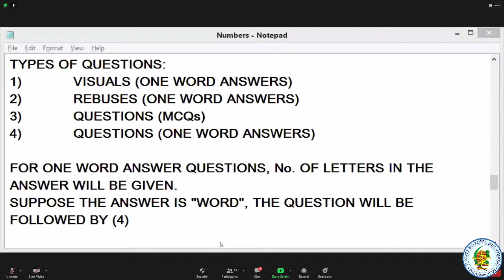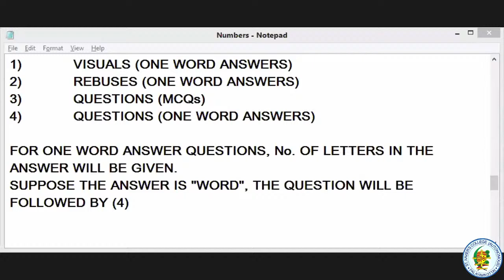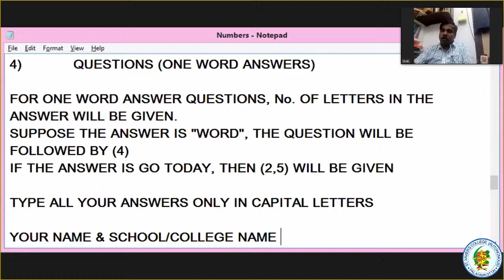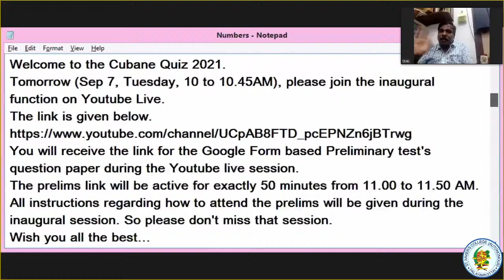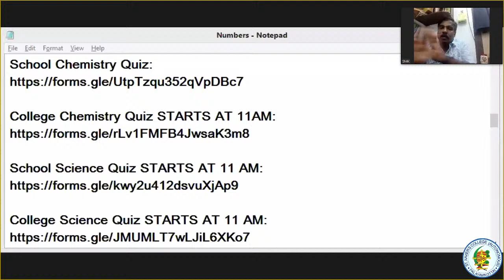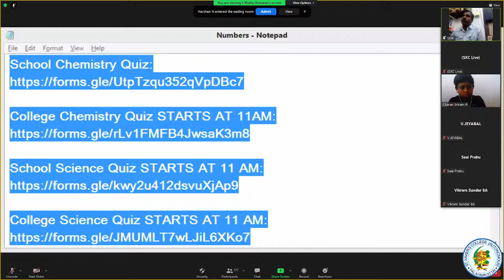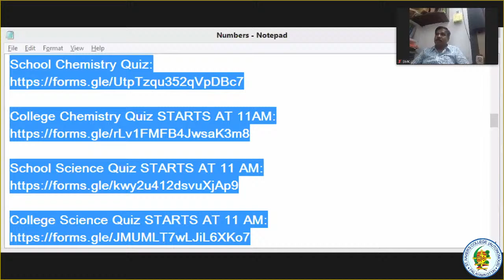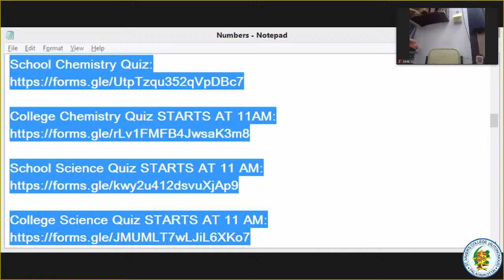Topic: SXC-CHEMISTRY-CUBANE QUIZ PRELIMINARIES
St. Xavier’s College (Autonomous)
Recognized as “College with Potential for Excellence” by UGC
Accredited by NAAC at A++ Grade with a CGPA of 3.66 out of 4 in IV Cycle
Palayamkottai - 627 002